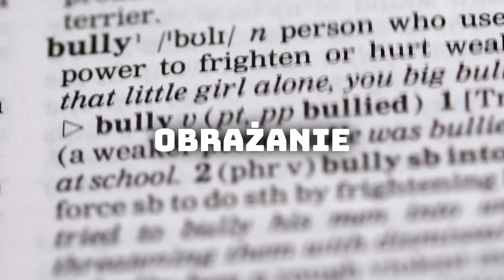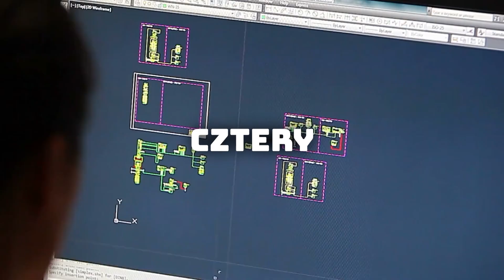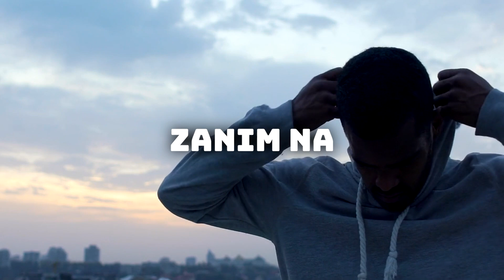Bycie SŁAWNYM z4bija…[ HEJT vs CZŁOWIEK ]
Bycie SŁAWNYM zabija…[ HEJT vs CZŁOWIEK ]

Hejt..w internecie jest go mnóstwo. Ale czym on dokładnie jest? Jest to obrażanie, ośmieszanie czy poniżanie innych. Jest to jedna z form cyberprzemocy. Poczucie anonimowości w internecie nasila takie zachowania. Niektórzy internauci stosują pewnego rodzaju podwójne standardy, w sieci pozwalają sobie na zupełnie inne zachowania niż w bezpośrednich kontaktach. Ale pamiętajmy że z hejtem nie spotykamy się tylko w internecie..  a dziś przedstawię wam tą internetową stronę.